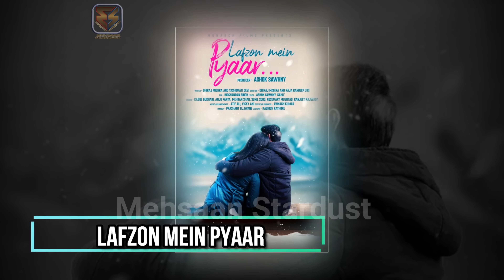Bollywood Upcoming Clash Movies List 2023 | 15 Biggest Clashes Films of 2023 | Early Update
Big Clash Between Animal Vs Gadar 2 vs OMG 2 Vs Jailer Vs Tariq Also SRK Jawan and Dunki Clash with other Movies. today मेहसान स्टारडस्ट / “mehsaan stardust” made this video for entertain people with valuable information.

15 Upcoming Biggest BOLLYWOOD Movies Clash 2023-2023 | Upcoming Indian Films Clash List |
Your Queries👇
Upcoming Bollywood Films
Upcoming Movies 2023
Upcoming Hindi Films
Bollywood Upcoming Clash Movies List
15 Biggest Clashes Films of 2023
Biggest Upcoming Clashes Films of 2023
Upcoming Bollywood Projects

Queries Solved:👇
50 Popular Bollywood Actors Died in 2005 To 2023 | Latest Video 2023 | Actors Died New List 2023
50+ Bollywood Stars Actress Real AGE in 2023. All Famous New & Old Actresses AGE Will Surprised You.
100 Bollywood Stars Actors Shocking Transformation 2023| New and Old Actor Real AGE 2023Then And Now
34 Bollywood Old Stars Real AGE in 2021. All Famous Old Actresses Real AGE Will Surprised You.